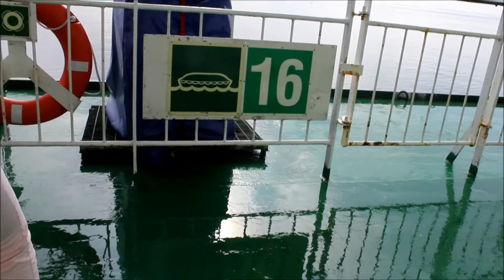Mariella saapumassa Helsinkiin